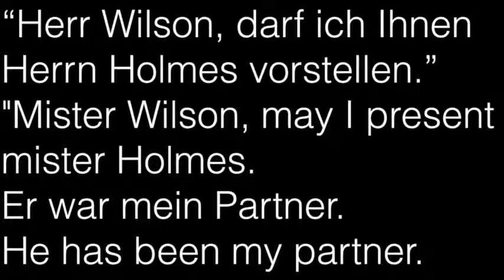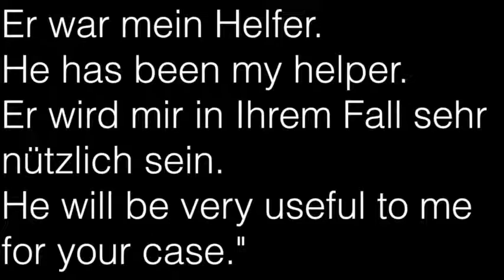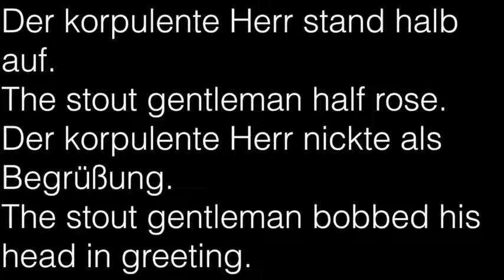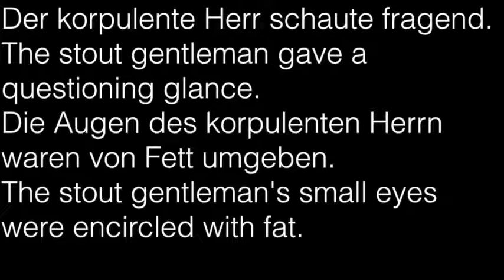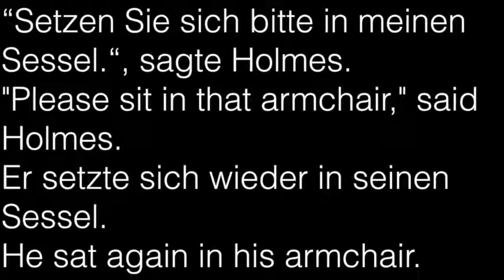learn german sherlock holmes